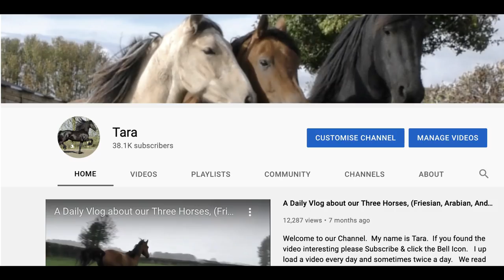Bella not in the Mood 🐴